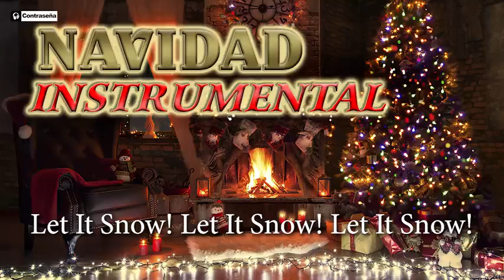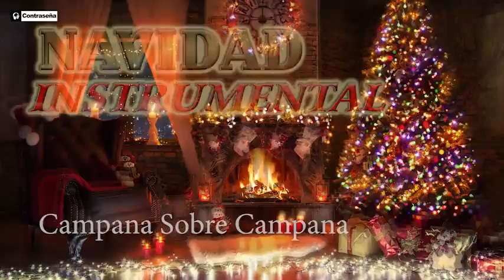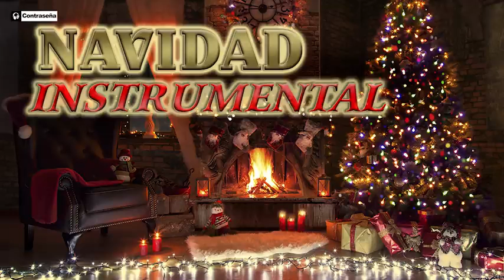Musica Navideña Instrumental ❄ Villancicos de Navidad ❄ Música de Navidad Relajante ❄